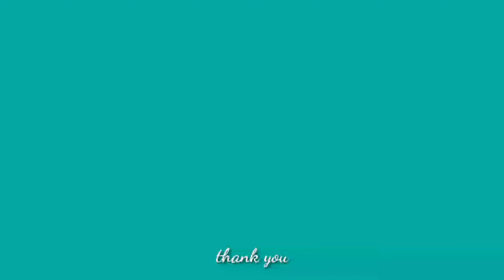Glittery Paper Christmas decorations 🎄